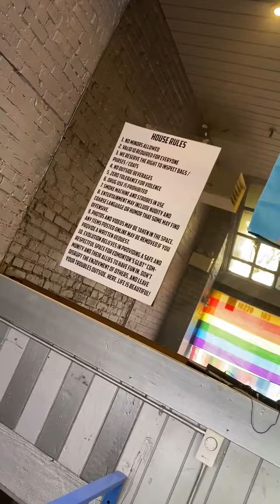D'White Beets - Blueneck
D'White Beets performing "Blueneck" during Call Me Daddy hosted by Colin Bae as a fundraiser for The Imperial Sovereign Court of The Wild Rose on ZOOM from Edmonton, Alberta, Canada on June 20, 2021!

Dragging Our Heels Merch! (Now including Masks!!!)

@draggingourheels on Instagram

If you enjoy our content and would like to contribute to our Dragging Our Heels channel you can do so by making an e-transfer DOHnation to to help us create more content!

Content may not be suitable for all audiences. This video may contain adult themes and is produced for an adult audience.

We own no rights to the music used in these videos, we use completely without permission and simply hope that artists enjoy seeing their art inspiring others!